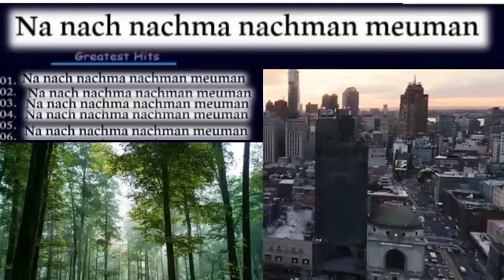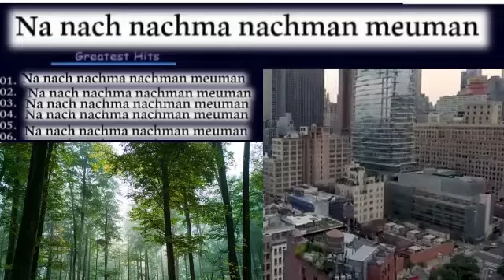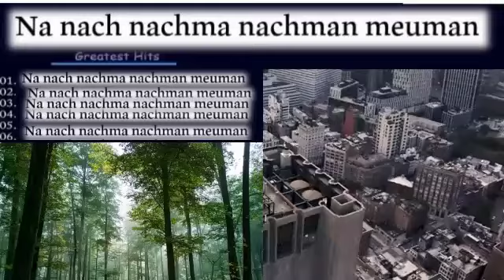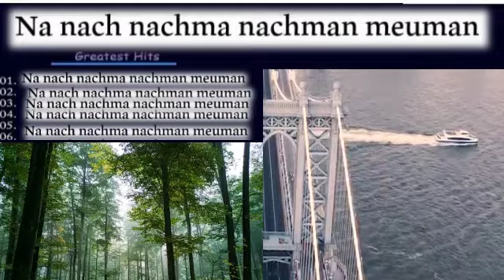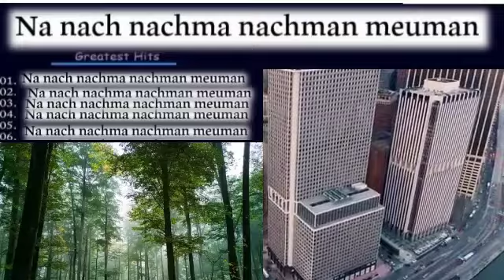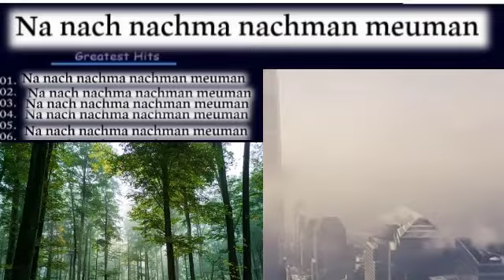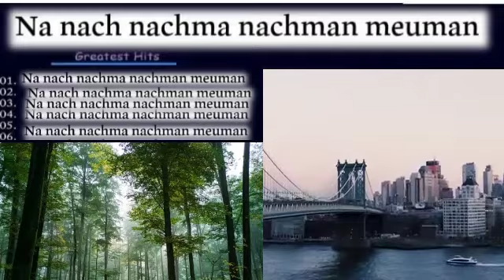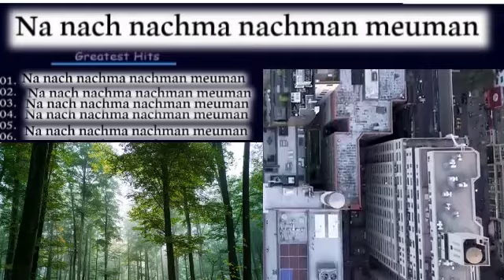na nach song with melodies